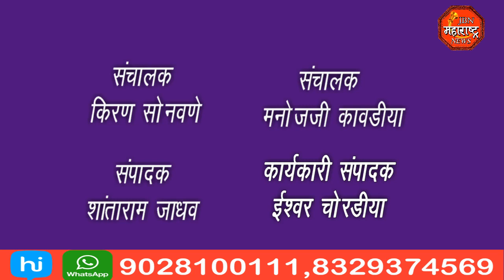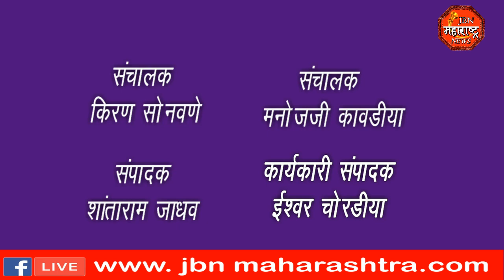jbn maharashtra news jalgaon 1